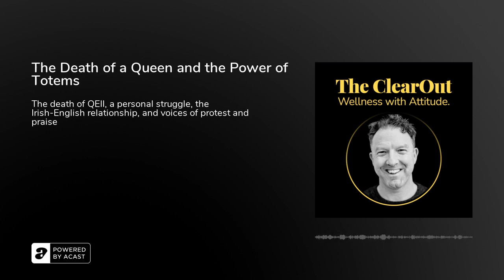The Death of a Queen and the Power of Totems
In this week's episode Dara reflects on the passing of Queen Elizabeth II last week and examines his own feelings about the extraordinarily long reign of the deceased monarch. He looks at the fractious history between Ireland and Britain and pays particular attention to the different identities on either side of the Irish Sea and how very different levels of historical experience and education inform them.

He wonders about the implications of the Queen's death for the United Kingdom and especially for Northern Ireland, in relation to the finalisation of Brexit and the future of the monarchy. He wraps up the episode by looking at how the Queen has been depicted in songs and poems, including Leon Rosselson's satirical 'On Her Silver Jubilee' and Simon Armitage's 'Floral Tribute', which is the Poet Laureate's gentle and judicious eulogy to his employer.

Also covered: the horrors of goulash, the brilliance of Anthony's speech to the Romans, and the rights and wrongs of dinner-table rhetoric.